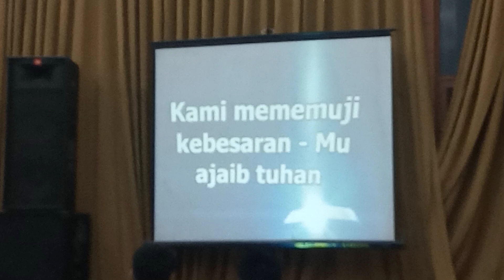Praising exalting God Almighty is phenomenal in Church of Bethel congregation PENTAHIRAN Jl Elang 17